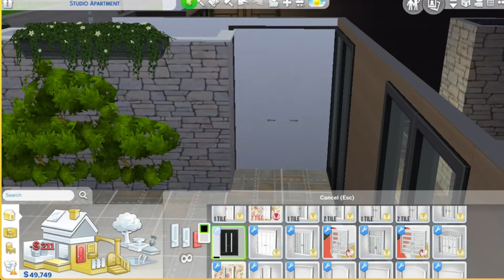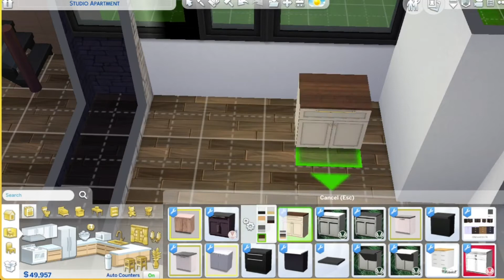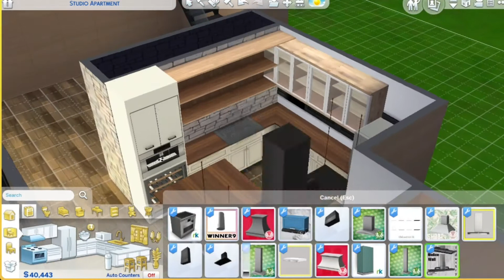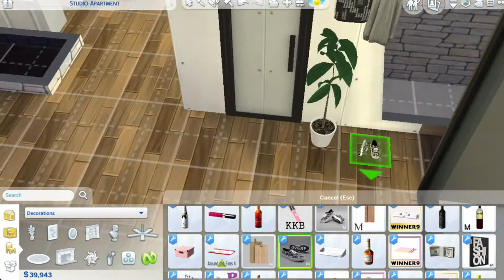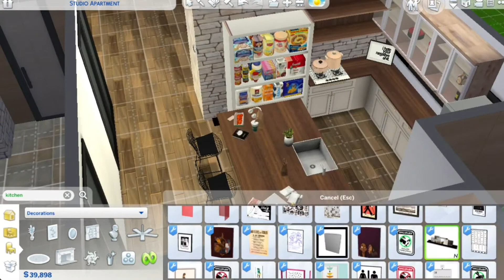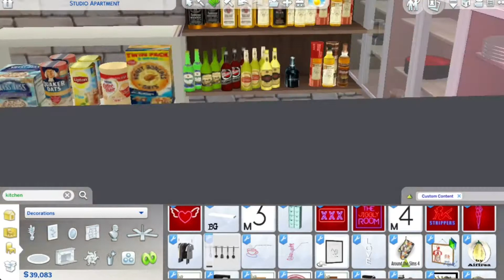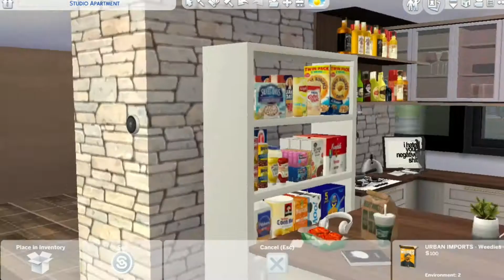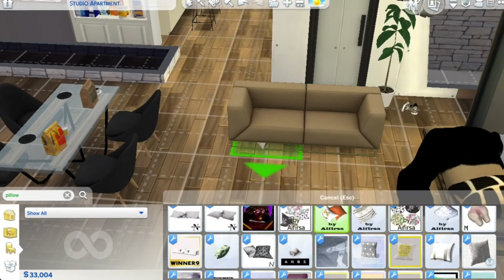Strip Club Studio Apartment | Sims 4 Speed Build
Hey little simmers ♡ so as some of you may know Jaz is PREGNANT! so what does that mean? means girl needs a new place! enjoy her cute studio apartment speed build, don't forget to like, comment, and subscribe for more